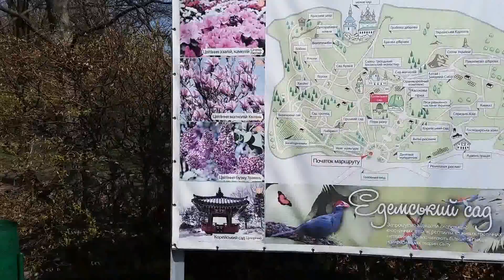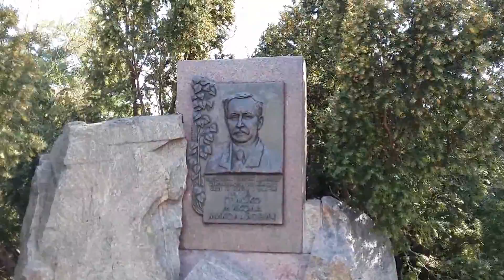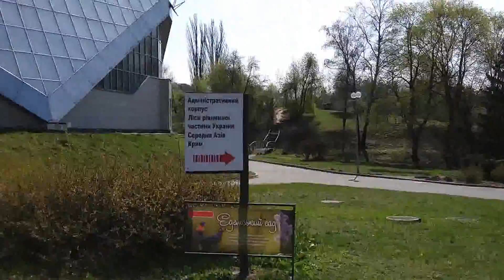Ботанический сад им. Гришка центральный вход